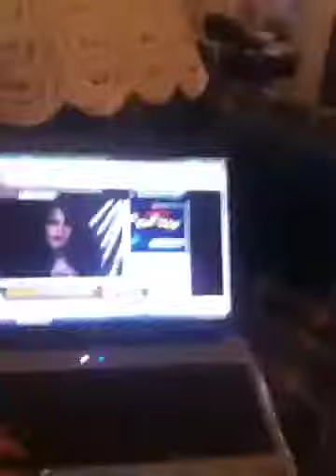Love you like a love song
Yeeeeeeah it was fun!